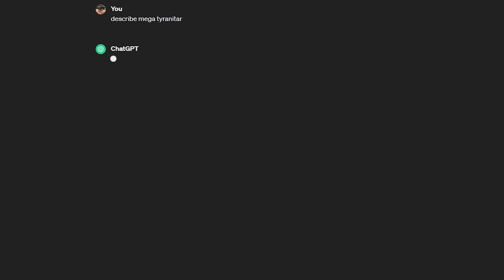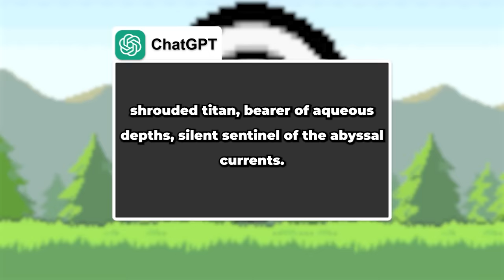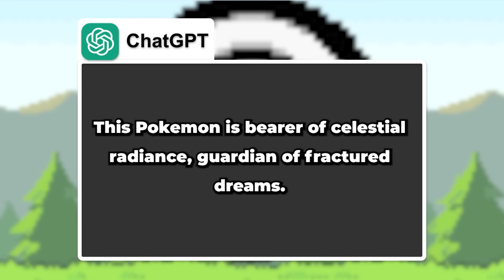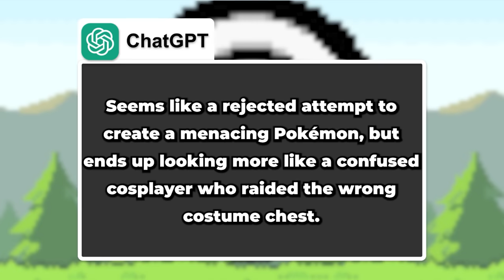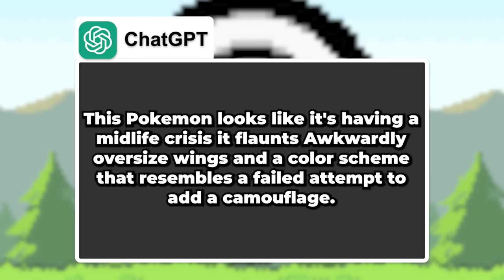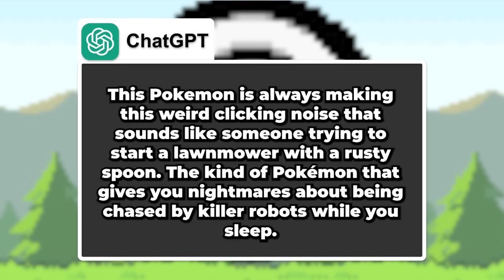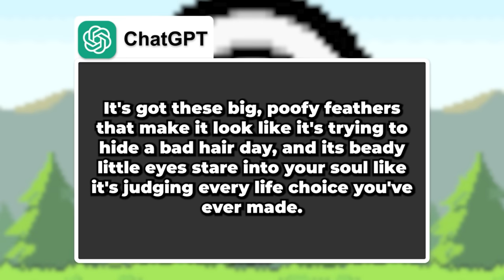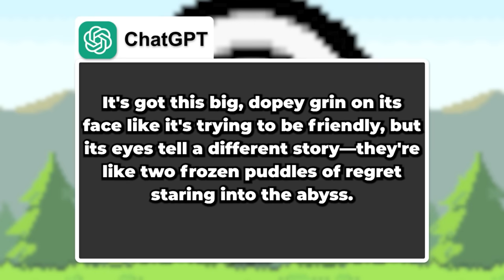Choose Your Mega Pokemon but Chat GPT Describes Them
Get a starter pack worth $100 for free iOS/Android/PC ➡️ 💎 Grab your Epic Lady Etessa, 500k silver and many more! Plus, after reaching level 25, you'll get an additional 500k silver, Epic skill tomes, potions etc. ⚡️ Available for new players by downloading Raid only via my link 🎉RAID 5th anniversary offer: use my link and redeem the promo code FESTIVAL5 to get: 🧪x50 Magic Brews, 💲500k Silver, 👑 x1 Tayrel Epic Champion! 💡Note: be quick, this offer is available for a limited time only! 📱Link for IOS users to enter Raid Shadow Legends codes

We Randomized Our Starters in every generation of Pokemon! A wheel will spin for how the starters are revealed to us! After 10 rounds of picking our starters and building our pokemon team, we battle each other!

Featuring: @ShortTempered
Edited By: @PikabooPlayz & @badluckbrooks